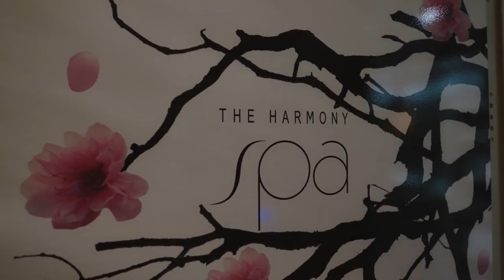Aria Hotel Budapest Hungary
Nestled in the heart of Hungary's enchanting capital, Budapest, the Aria Hotel Budapest is a luxury boutique hotel that offers a unique blend of opulence, culture, and musical inspiration. As you step through its doors, you're transported to a world where every note, every detail, and every moment is perfectly orchestrated. In this article, we'll explore what makes Aria Hotel Budapest a must-visit destination for travelers seeking a harmonious blend of luxury and culture.

A Symphony of Accommodations

Aria Hotel Budapest boasts 49 lavish rooms and suites dedicated to a musical legend or genre, such as Beethoven, Mozart, and Opera. Every room is meticulously designed, incorporating the essence of its musical theme. Guests can expect sumptuous furnishings, high-quality amenities, and breathtaking views of Budapest's iconic landmarks, including St. Stephen's Basilica and the Hungarian State Opera House. Whether you're a music lover or appreciate refined comfort, Aria Hotel Budapest offers an unforgettable stay.

The Music Garden Courtyard

One of the hotel's standout features is its stunning Music Garden Courtyard. This lush oasis in the center of Budapest provides a serene escape from the bustling city. The courtyard is adorned with vibrant flowers and plants, offering an ideal relaxing backdrop. What truly sets it apart, however, is the musical element: a grand piano that plays classical melodies throughout the day, providing a delightful ambiance for guests to enjoy while sipping on cocktails or indulging in a gourmet meal.

High Note Dining Experiences

The Aria Hotel Budapest takes culinary excellence to new heights with its exceptional dining options. The hotel's restaurant, Stradivari, offers a gastronomic journey inspired by world-famous violinmaker Antonio Stradivari. Diners can savor delectable dishes crafted from locally sourced ingredients, all presented with artistic precision. The rooftop High Note SkyBar, with its panoramic views of Budapest's skyline, is the perfect spot to enjoy signature cocktails and various tapas while enjoying the city's beauty.

Harmony Spa & Wellness

After exploring Budapest's cultural treasures, guests can rejuvenate their minds and bodies at the Harmony Spa & Wellness Center. This oasis of tranquility offers a range of luxurious treatments, from massages to facials, all designed to restore your well-being. The spa's serene ambiance and attentive staff ensure a truly relaxing experience, leaving you refreshed and ready for new adventures in the city.

Musical Experiences

Aria Hotel Budapest is, at its core, a celebration of music. The hotel regularly hosts live musical performances, transforming its various spaces into intimate concert venues. Guests can enjoy classical recitals, jazz evenings, and other musical events within the hotel's elegant confines. These performances enrich the cultural experience of staying at Aria Hotel Budapest, making it a destination unlike any other.

Exploring Budapest's Cultural Gems

Beyond its lavish accommodations and musical amenities, Aria Hotel Budapest offers an ideal location for exploring Budapest's cultural treasures. Many of the city's most iconic landmarks, including the Hungarian State Opera House, St. Stephen's Basilica, and the Danube River, are within walking distance. The hotel's concierge team is always on hand to provide expert guidance and assist with booking tickets to local attractions, ensuring that your visit to Budapest is enriching and unforgettable.

Aria Hotel Budapest is more than just a place to stay; it's a symphony of luxury, culture, and music that harmoniously creates an unforgettable experience. Whether you're a music enthusiast, a culinary fan, or simply seeking a tranquil escape in the heart of Budapest, this boutique hotel offers an exquisite destination that caters to your desires. From its themed accommodations to its musical performances and impeccable service, Aria Hotel Budapest promises an enchanting stay that will leave you feeling like you've found your own piece of paradise in the heart of Hungary's capital.